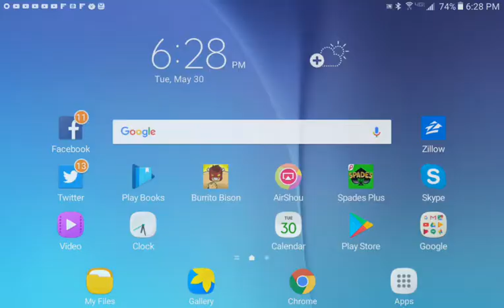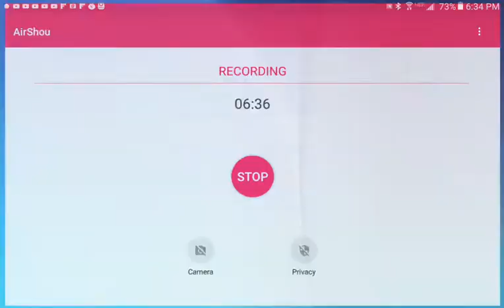Burrito wrestler with horns?